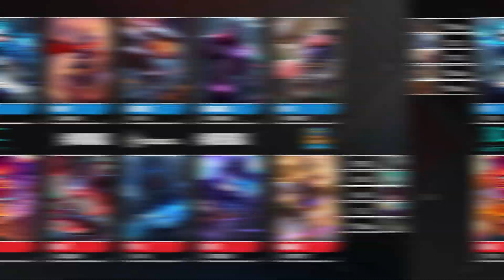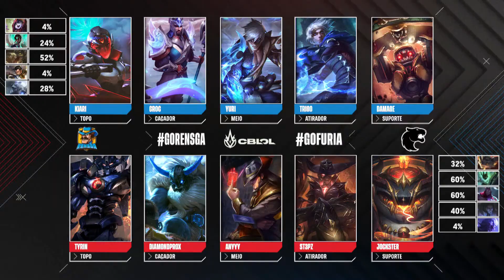FLAMENGO segue invicto e PAIN vence com quadra kill de brTT | Resumo da rodada | CBLOL | ge.globo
Zantins detalha como foi a quinta rodada do segundo split do CBLOL 2021, que teve vitória do Flamengo sobre a FURIA, da paiN sobre a RED e mais!

💥 Para você que quer aprender a ser pro player, conheça o Guia do Jogador Caro: hotm.art/nzW3dY💥